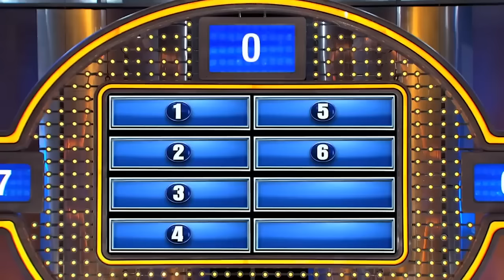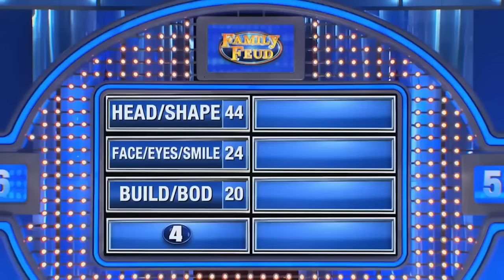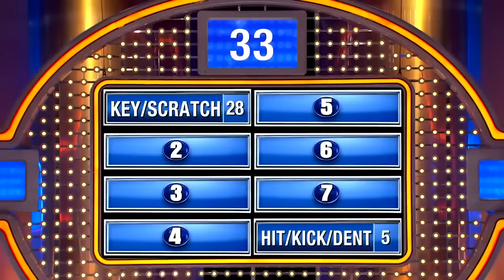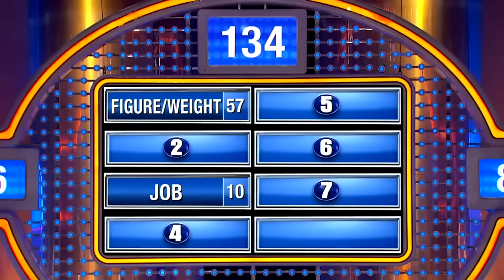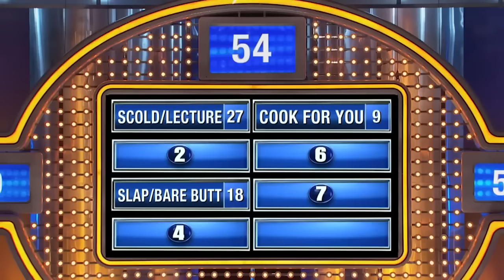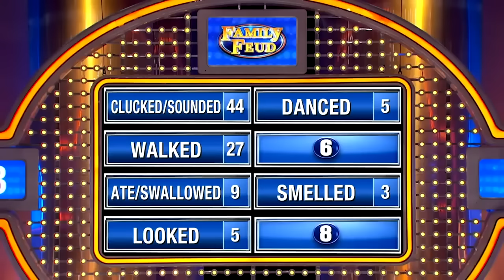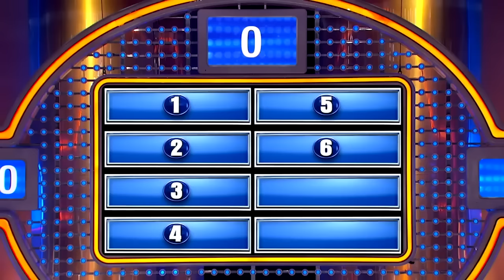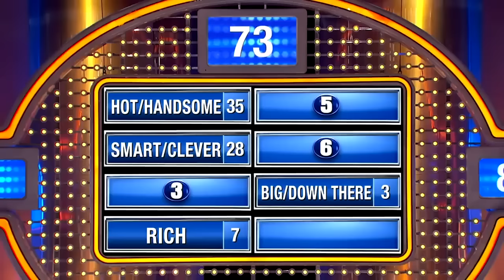Funny Family Feud Compilation With Steve Harvey